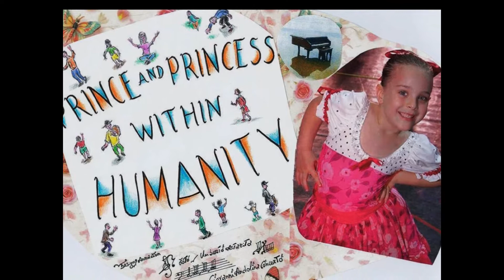GIOVEDI' SERA 9 APRILE GRANDE MUSICA AL TRIFILETTI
TERRA' UN CONCERTO IL MAESTRO GIOVANNI ANDOLINA...MILAZZESE DI SEATTLE...CON " ELEONORA DELLA  BARONIA ".LAVORO ISPIRATO AD UNA STORIA MILAZZESE.